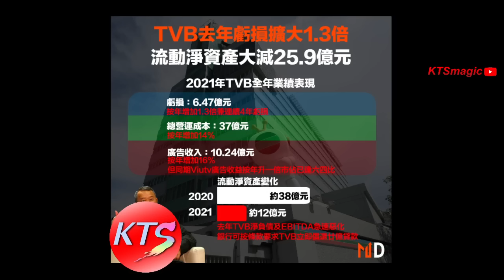無綫TVB電視廣播發出盈警 上半年錄得4億虧損 王祖藍首席創意官藝人頁面被除名疑正式離巢 「BB來了」李佳芯視后劇監製廖晉碩轉被炒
無綫 TVB 電視廣播日前發出盈警，上半年錄得 4億 至 4.2億元虧損，收入下跌14%至15.6億元。
相對去年 同期錄得2.24億虧損，擴大78.6%至87.5%。

於2021年3月19日 空降TVB出任「首席創意官」的王祖藍。近日TVB官網男藝人頁面，有人發現 王祖藍 頭像 及 介紹都已神秘消失，疑已低調離巢，甚至連基本藝人合約也早已屆滿。